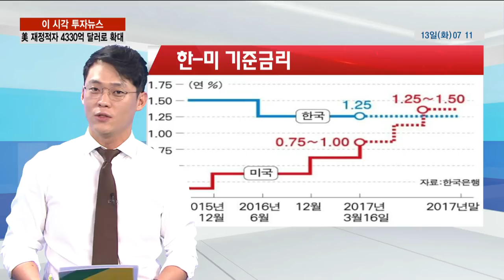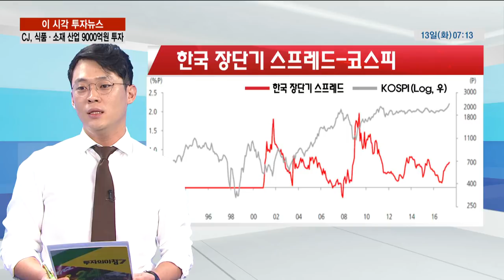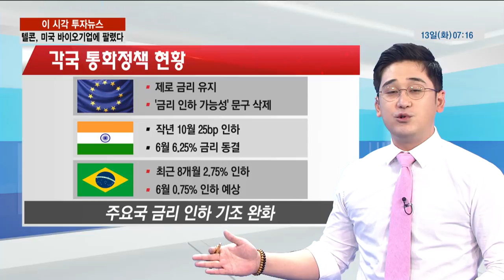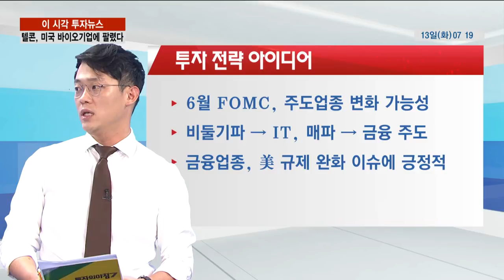[이슈메이커 투맨] 한은, 금리인상 시기 '저울질'/美 FOMC와 주도업종 변화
[170613 이슈메이커 투맨]  한은, 금리인상 시기 '저울질'/美 FOMC와 주도업종 변화